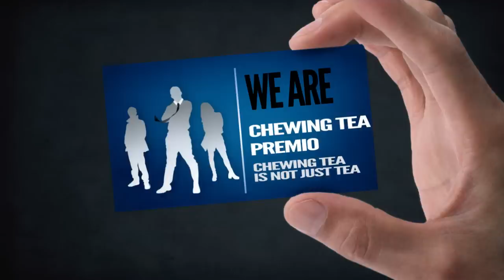Chewing Tea Premio แฟรนไชส์ชานมไข่มุกพรีเมี่ยม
เตรียมพบกับ Chewing Tea Premio แบรนด์ แฟรนไชส์ชานมไข่มุก พรีเมี่ยมเต็มรูปแบบ รสชาติเป็นหนึ่งเดียว ด้วยวัตถุดิบแท้ๆ จากไต้หวัน
ในราคาที่คุณจับต้องได้